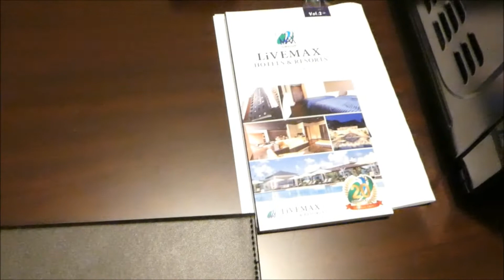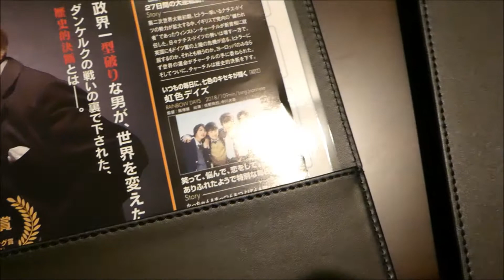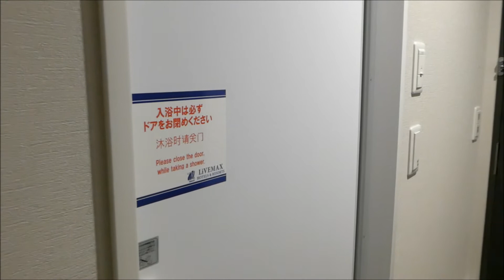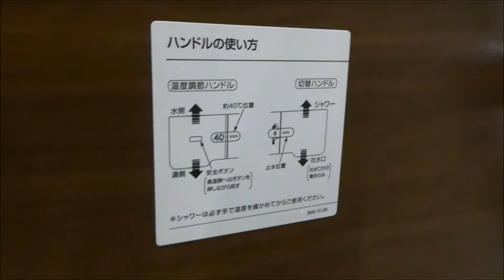ホテルリブマックス赤坂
２０１９年１月２７日（日）今日はホテル・リブマックス赤坂に宿泊しました。
１月１１日にＯＰＥＮしたホテルです。赤坂駅まで徒歩３分と駅近。相向かいにＬＡＷＳＯＮがあるので　部屋の電子レンジでお弁当やレトルト商品などを温められます。これは便利です。
インスタントコーヒー　梅こぶ茶　電気ポット　冷蔵庫　WiFi　有線接続など備わっています。
２５：００までドミノ・ピザの注文が出来ます。直接電話注文し　ホテル名、お客様名　部屋番号を伝えます。
ベッドは適度な硬さがあり寝やすかった。
コインランドリーはロビーにあり、洗剤は１個５０円だそうです。
自動チェックイン機があり便利です。チェックアウト時も使えます。
都心にあるので　早朝から出先に向かうために立地条件抜群です。